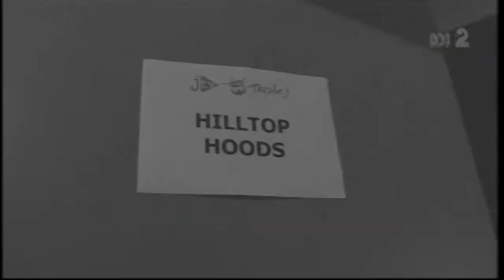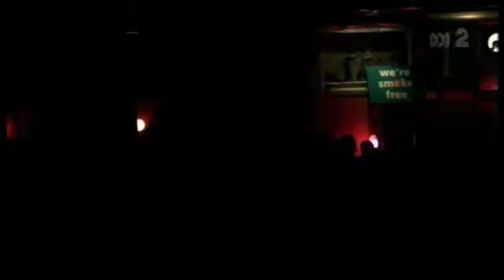Hilltop Hoods, Live at The Gov (jtv Live, 25/10/2006) [Upscaled to HD]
Upscaled version of Hilltop Hoods on jtv at 50fps, broadcast on ABC2.

Kudos to Ciaran McGinn who took the time to ID the tracks.

00:02:45 The Sentinel
00:06:10 Recapturing the Vibe
00:10:06 Clown Prince
00:14:34 The Certificate
00:15:33 The Blue Blooded
00:17:51 City of Light
00:21:36 Stopping All Stations
00:26:17 What a Great Night
00:30:55 Circuit Breaker
00:34:50 Jackson Jump
00:36:08 The Nosebleed Section
00:40:40 The Hard Road
00:45:33 Twilight
00:50:32 Dumb Enough